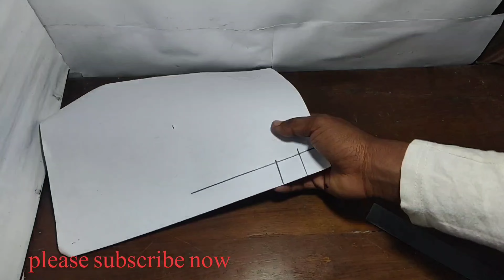How to make easy paper house 🏡 || paper craft || diy paper house